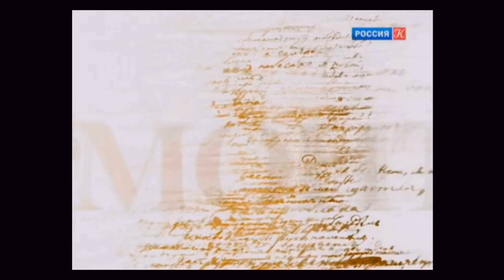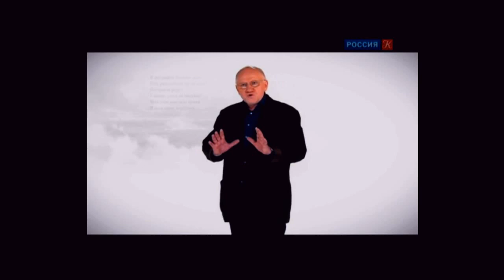Михаил Юрьевич Лермонтов. Стихи.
Михаил Юрьевич Лермонтов.

Смерть Поэта.

Погиб поэт! — невольник чести —
Пал, оклеветанный молвой,
С свинцом в груди и жаждой мести,
Поникнув гордой головой!..
Не вынесла душа поэта
Позора мелочных обид,
Восстал он против мнений света
Один как прежде... и убит!
Убит!.. к чему теперь рыданья,
Пустых похвал ненужный хор,
И жалкий лепет оправданья?
Судьбы свершился приговор!
Не вы ль сперва так злобно гнали
Его свободный, смелый дар
И для потехи раздували
Чуть затаившийся пожар?
Что ж? веселитесь... — он мучений
Последних вынести не мог:
Угас, как светоч, дивный гений,
Увял торжественный венок.
Его убийца хладнокровно
Навел удар... спасенья нет:
Пустое сердце бьется ровно,
В руке не дрогнул пистолет.
И что за диво?.. издалёка,
Подобный сотням беглецов,
На ловлю счастья и чинов
Заброшен к нам по воле рока;
Смеясь, он дерзко презирал
Земли чужой язык и нравы;
Не мог щадить он нашей славы;
Не мог понять в сей миг кровавый,
На что он руку поднимал!..

                      И он убит — и взят могилой,
            Как тот певец, неведомый, но милый,
                      Добыча ревности глухой,
            Воспетый им с такою чудной силой,
Сраженный, как и он, безжалостной рукой.

Зачем от мирных нег и дружбы простодушной
Вступил он в этот свет завистливый и душный
Для сердца вольного и пламенных страстей?
Зачем он руку дал клеветникам ничтожным,
Зачем поверил он словам и ласкам ложным,
      Он, с юных лет постигнувший людей?..

И прежний сняв венок — они венец терновый,
Увитый лаврами, надели на него:
                      Но иглы тайные сурово
                      Язвили славное чело;
Отравлены его последние мгновенья
Коварным шопотом насмешливых невежд,
        И умер он — с напрасной жаждой мщенья,
С досадой тайною обманутых надежд.
                      Замолкли звуки чудных песен,
                      Не раздаваться им опять:
                      Приют певца угрюм и тесен,
                      И на устах его печать. —

                      А вы, надменные потомки
Известной подлостью прославленных отцов,
Пятою рабскою поправшие обломки
Игрою счастия обиженных родов!
Вы, жадною толпой стоящие у трона,
Свободы, Гения и Славы палачи!
        Таитесь вы под сению закона,
        Пред вами суд и правда — всё молчи!..
Но есть и божий суд, наперсники разврата!
                      Есть грозный суд: он ждет;
                      Он не доступен звону злата,
И мысли и дела он знает наперед.
Тогда напрасно вы прибегнете к злословью:
                      Оно вам не поможет вновь,
И вы не смоете всей вашей черной кровью
                      Поэта праведную кровь!

Бородино.

- Скажи-ка, дядя, ведь не даром
Москва, спаленная пожаром,
      Французу отдана?
Ведь были ж схватки боевые,
Да, говорят, еще какие!
Недаром помнит вся Россия
      Про день Бородина!

- Да, были люди в наше время,
Не то, что нынешнее племя:
      Богатыри - не вы!
Плохая им досталась доля:
Немногие вернулись с поля...
Не будь на то господня воля,
      Не отдали б Москвы!

Мы долго молча отступали,
Досадно было, боя ждали,
      Ворчали старики:
"Что ж мы? на зимние квартиры?
Не смеют, что ли, командиры
Чужие изорвать мундиры
      О русские штыки?"

Вам не видать таких сражений!..
Носились знамена, как тени,
      В дыму огонь блестел,
Звучал булат, картечь визжала,
Рука бойцов колоть устала,
И ядрам пролетать мешала
      Гора кровавых тел.

Изведал враг в тот день немало,
Что значит русский бой удалый,
      Наш рукопашный бой!..
Земля тряслась - как наши груди,
Смешались в кучу кони, люди,
И залпы тысячи орудий
      Слились в протяжный вой...

Вот смерклось. Были все готовы
Заутра бой затеять новый
      И до конца стоять...
Вот затрещали барабаны -
И отступили бусурманы.
Тогда считать мы стали раны,
      Товарищей считать.

Могучее, лихое племя:
      Богатыри - не вы.
Когда б на то не божья воля,

Утёс.

Ночевала тучка золотая
На груди утеса-великана;
Утром в путь она умчалась рано,
По лазури весело играя;

Но остался влажный след в морщине
Старого утеса. Одиноко
Он стоит, задумался глубоко
И тихонько плачет он в пустыне.